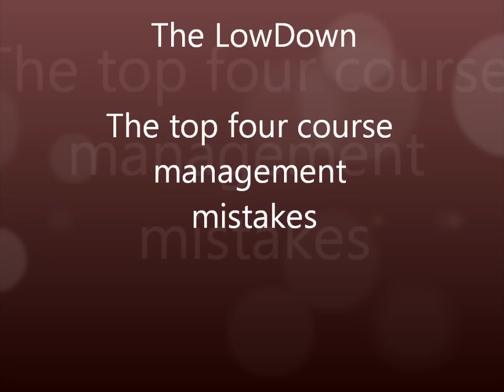The four most common course management mistakes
In this video, Director of Golf at Hallbrook Country Club Liam Cahill, explains the 4 most common mistakes he sees players make on the golf course.